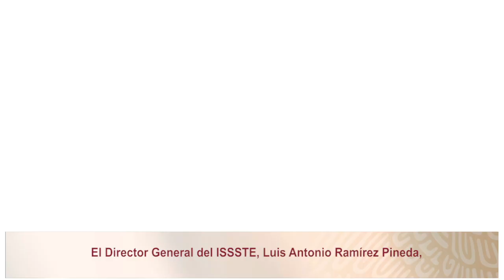Ventanilla Única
El Director General, Luis Antonio Ramírez Pineda, inauguró la primera Ventanilla Única de Atención al Derechohabiente en las oficinas centrales del ISSSTE, lo cual permite agilizar y mejorar la atención.